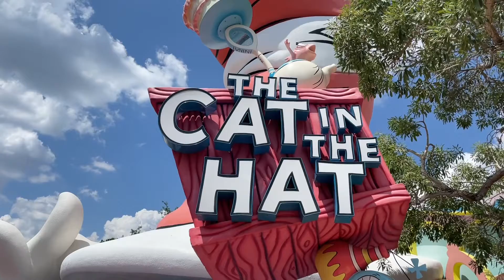Caturday May 29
It’s Caturday